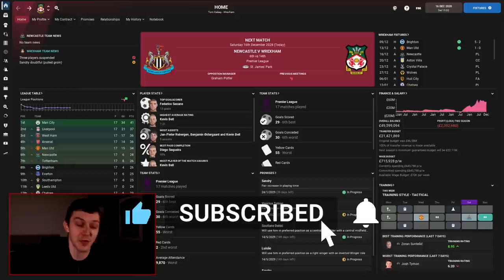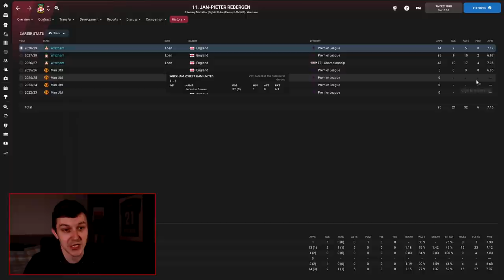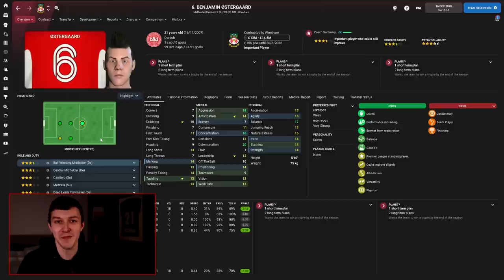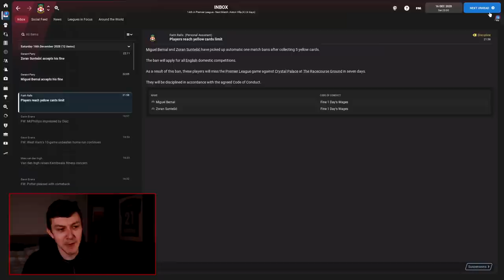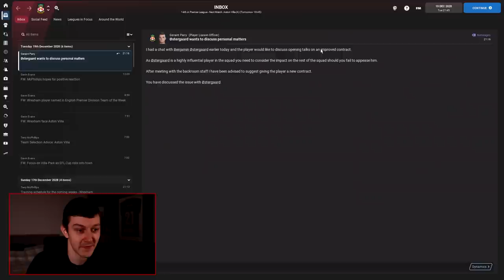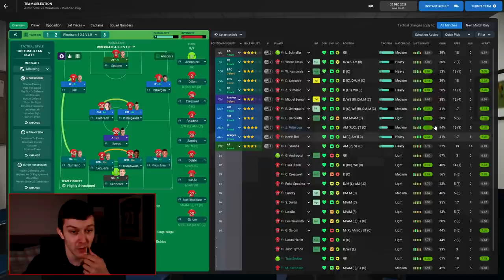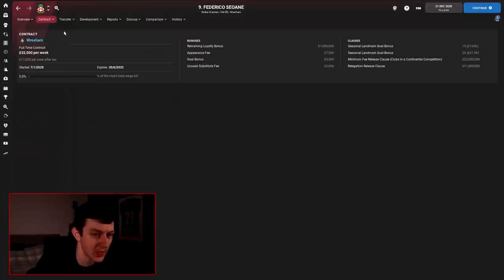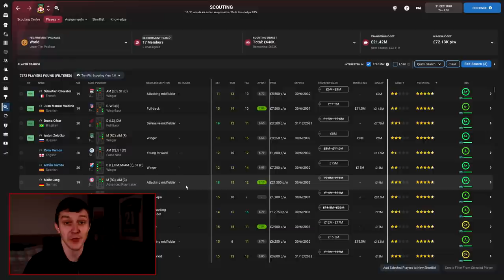BOTTLES | The Wrexham Way | Football Manager 2022 | Part 65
Welcome to TomFM! In today's Football Manager 2022 video The Wrexham Way Continues as we might need to get some bottles out.